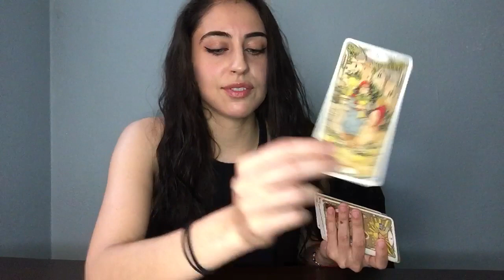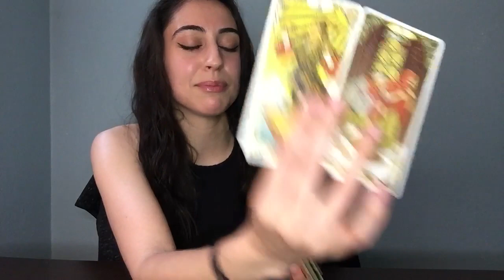Scorpio: Who’s Been Watching You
Personal Readings:
TAROTBYG.COM

-Gabriella